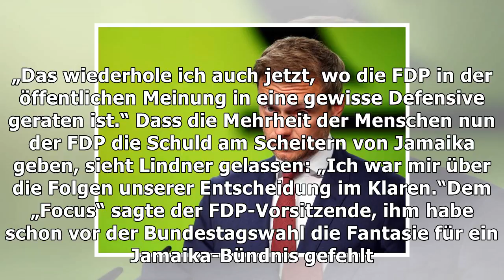Lindner schließt erneute jamaika-verhandlungen aus